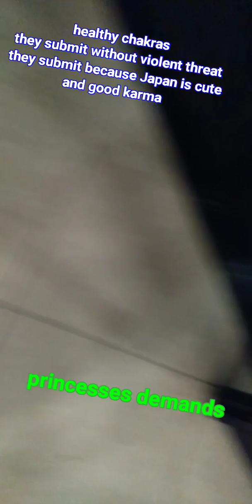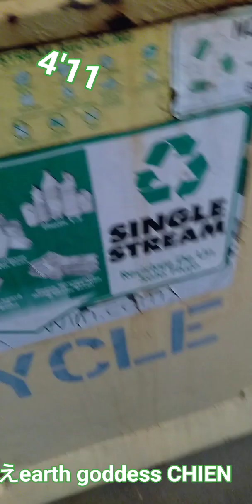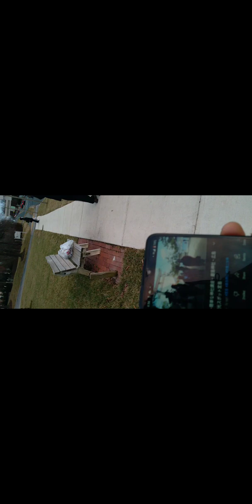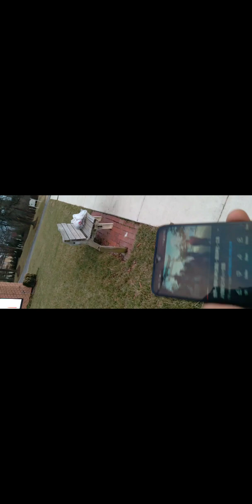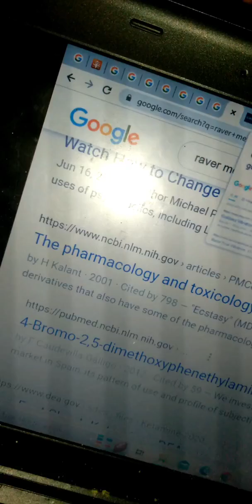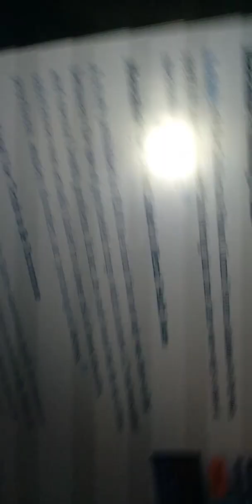ICMA aids MarALago Lawsuit SATTVA正義給与 A&F returns 2 MD Montgomery Mall 厳島1800s🇺🇸LawyrModel Jr